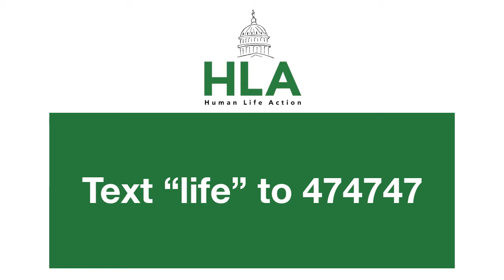Archbishop Naumann: 'Thanks for being the pro-life generation!'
Archbishop Joseph Naumann can't wait to see the archdiocesan youth of Kansas City in Kansas at this year's March for Life!